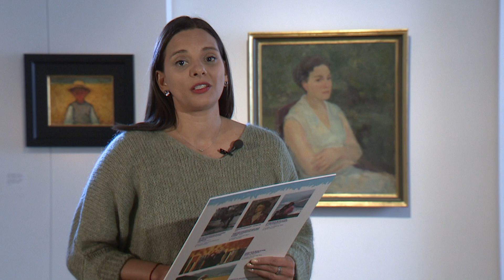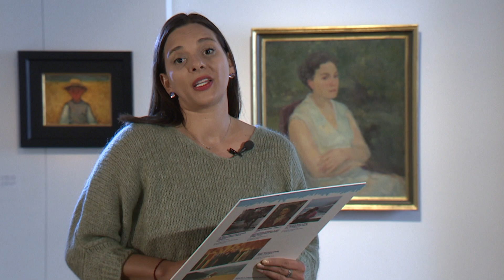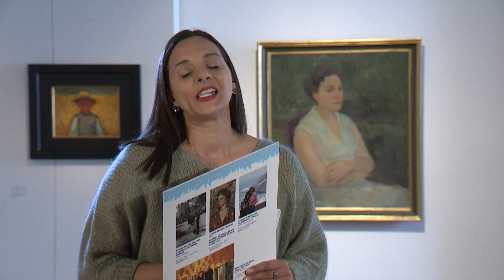Арт Детектив & Националната галерия - Кристо & Жан-Клод, еп.1